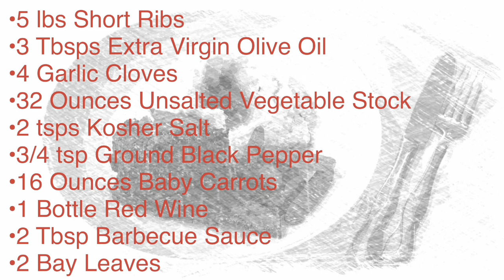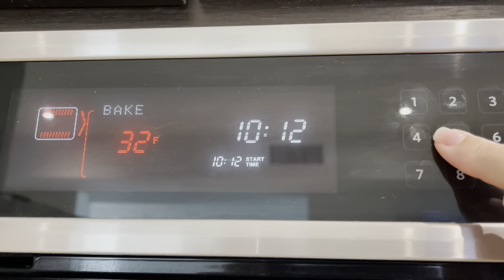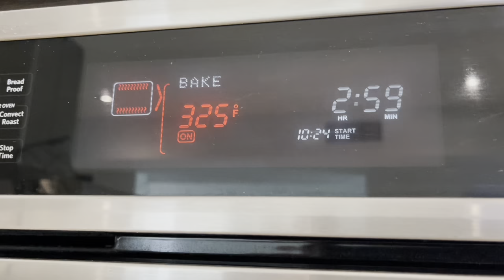Red Wine Braised Short-Ribs with Baby Carrots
Red Wine Braised Short-Ribs with Baby Carrots are incredibly delicious and tender, and a perfect meal for any time! The short-ribs are slowly braised until their meat is juicy, full of flavor, and practically falling off the bone. The baby carrots slowly simmer away in the incredible broth that is made up of an entire bottle of red wine, vegetable stock, seasonings, and the juices that are slowly released from the ribs as they cook. The process results in ribs that are so tender and delicious, carrots that are infused with flavor, and a sauce that is so tasty, you’ll want to spoon it over everything in sight!

As always, the tools you'll need and the exact ingredients with their precise measurements are listed right after my introduction in the video.